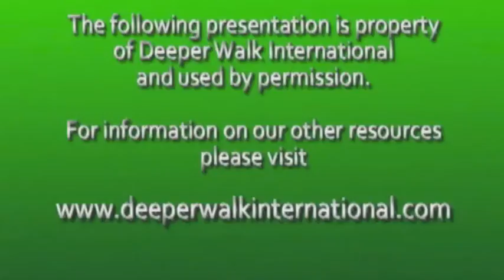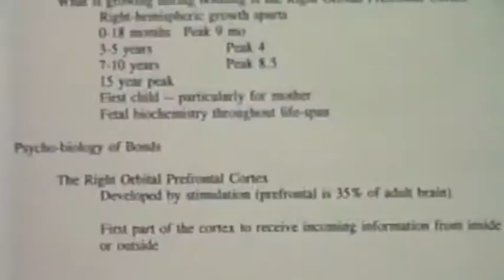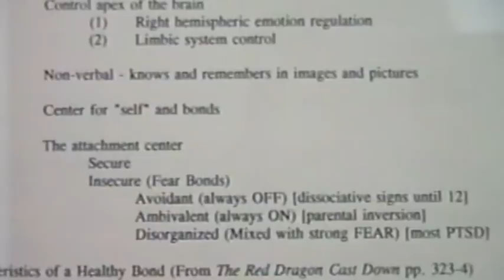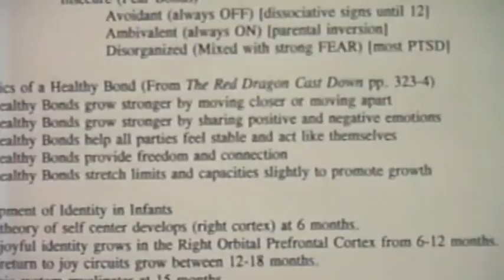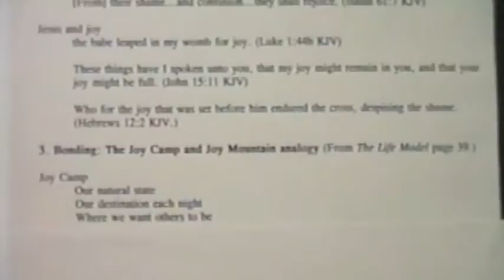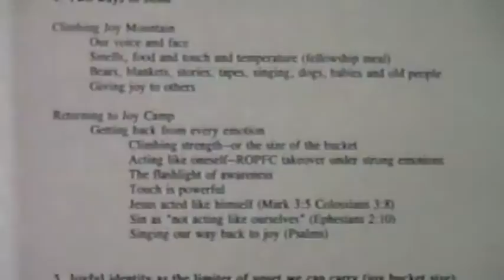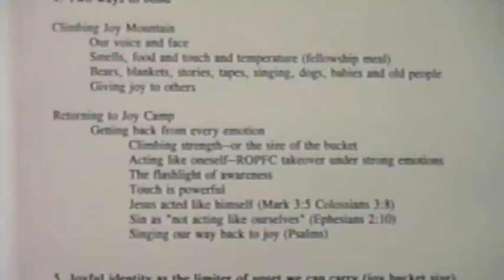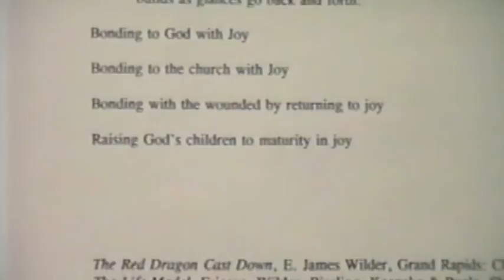Developing Joy Strength - Jim Wilder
Where do you go for Joy? Most christians turn to the things of the world! But Jesus wants us to turn to Him at the primary one for our joy in life. The lack of joy produces trauma in our lives and ongoing addictions. Returning to joy even though not a over night thing is the basis for recovery from addictions.